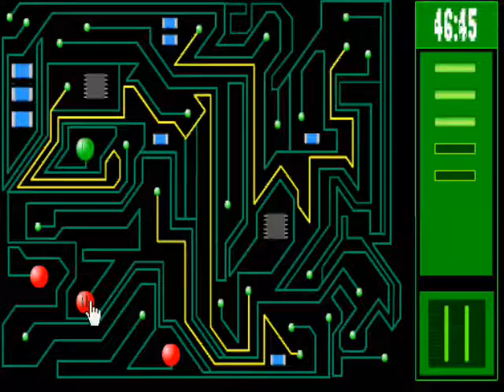Club Penguin Field Op #47 +... A glitch??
Heres the guide to the new field op!  And, some crazy bug/glitch in there too!  Really funny!  No way could there be 55 trophies on her account!  She barely had 3 :D And there were only 47 missons...  Plus, I was supposed to be talking to Jet Pack Guy on different classes.  This message was nowhere near that.  Apparently klutzy is attacking the lighthouse Thursday... Might be an upcoming field op!  Keep watch!